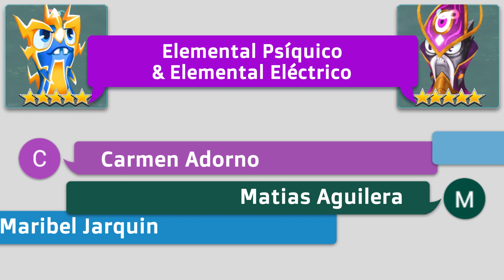🧙 ELEMENTAL PSÍQUICO & ELEMENTAL ELÉCTRICO ⚡ | Slugterra: Slug It Out 2 #261 | Play Store APK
Hoy haremos la fusión entre  🧙 ELEMENTAL PSÍQUICO & ELEMENTAL ELÉCTRICO ⚡, descubriremos el daño que pueden hacer estas dos nuevas slugs juntas!!